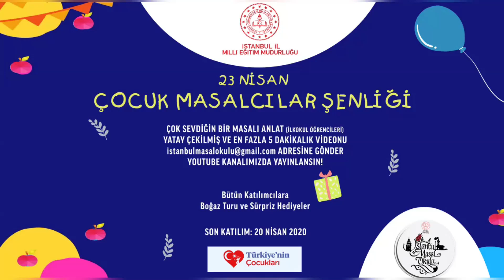İki İnatçı Keçi Masalı - Selin Topçuoğlu